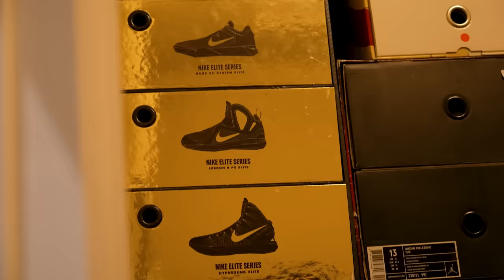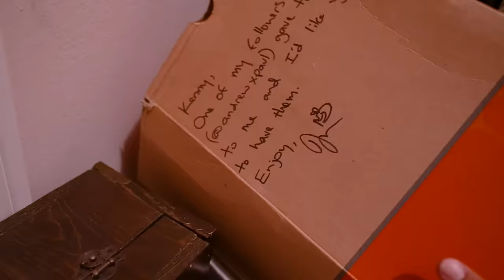The Rarest and Best Sneaker Collection In The World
The Perfect Pair Has The Best Sneaker Collection In The World
After working overtime restoring The Perfect Pair's 'Legends of Summer' Jordan 3's, Vick and Bubbles headed to California to present Kenny the final product. Before the restoration was unveiled, the RESHOEVN8R boys took a tour of arguably the greatest sneaker collection you will ever see! From Jonny's favorite OVO Jordan's to Vick's love for Patta's, Kenny G. had it all, and he had it stacked to the ceiling - literally! One of the most amazing parts of this collection definitely had to be the game worn 'Last Shot' Jordan 14s, autographed by the entire championship Bulls team. Insured for $1.5 million, this pair of unbelievable kicks sat displayed in a custom case created by Kenny's brother.

After the tour was complete it was time to get down to business! The unworn pristine pair of 'Legends of Summer' in Kenny's collection definitely had Vick sweating, but as he always does, the Almighty one was able to WOW Kenny with the final result. Special shout out to Kenny (@the_perfect_pair on IG) for allowing us to do this restoration, and an even bigger thank you for allowing us into your home and being such an amazing host!

Tell us, what pair from Kenny's collection did you like most?